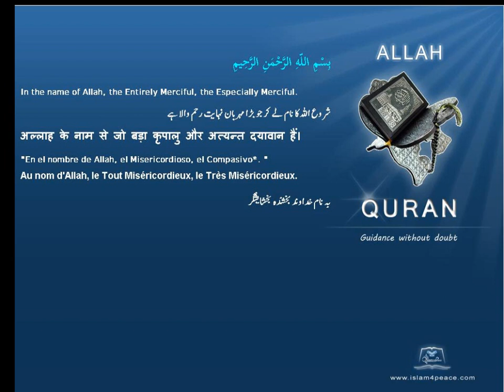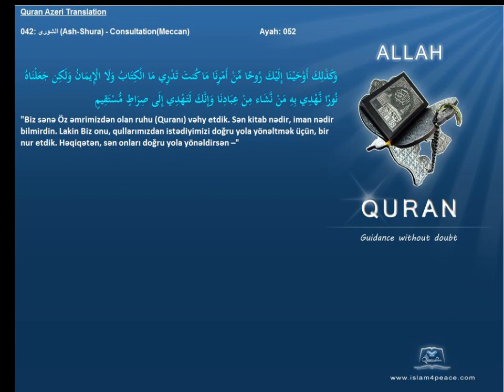Quran Azeri Only 042 الشورى Ash Shura ConsultationMeccanIslam4Peace com